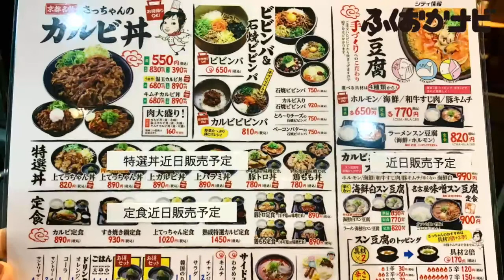【12/7NEWOPEN】カルビ丼＆スン豆腐専門店『韓丼』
京都に本店を置き全国50店舗以上展開する、カルビ丼・スン豆腐専門店の韓丼が2020/12/07福岡に2店舗目をOPEN！！
拘りの詰まったヘルシー＆ビューティーフードですヾ(*´∀｀*)ﾉ

【韓丼　北九州黒崎店】
■住所：福岡県北九州市八幡西区茶売町１番３号

ちゃんねる登録おねがいします！

グルメ・イベント・おでかけなど幅広いジャンルの情報が盛りだくさんの『シティ情報ふくおかナビ』は福岡の情報誌『シティ情報ふくおか』が運営するWEBメディアです。
『シティ情報ふくおかナビちゃんねる』は、『ふくおかナビ』で発信した情報をさらにディープに動画で紹介するYouTubeチャンネルです。

出版社として長年培った取材力、編集力を駆使し、福岡に根差したメディアならではタイムリーな情報をどうぞお楽しみください！！

福岡のグルメ情報が盛りだくさん
美味本Instagram